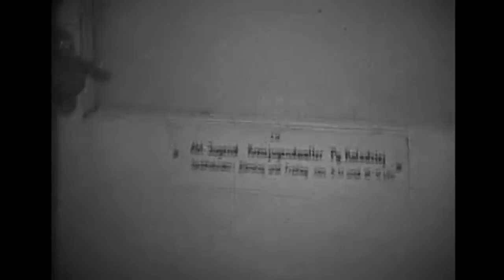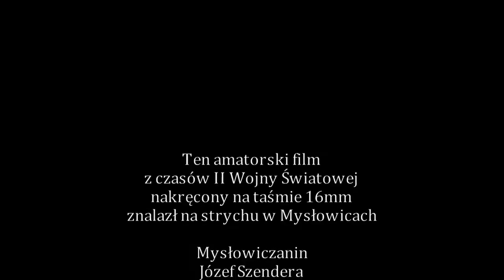Tajemnice II Wojny Światowej - Amatorski Film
Amatorski film z czasów II Wojny Światowej znaleziony na strychu w Mysłowicach w 2013 roku. Film nakręcono na taśmie filmowej Agfa 16mm.